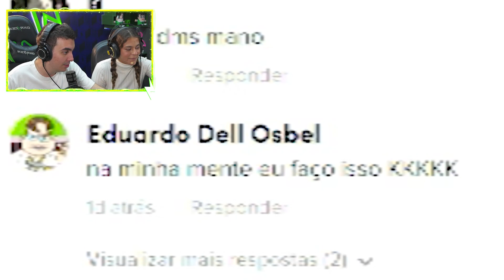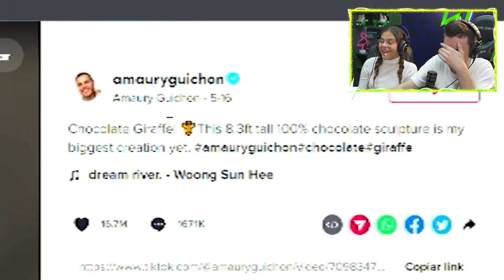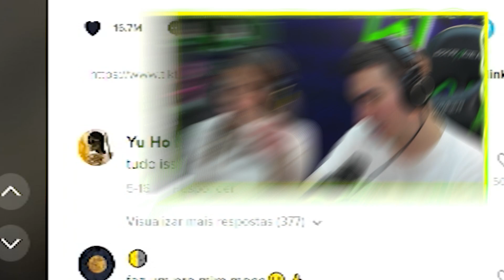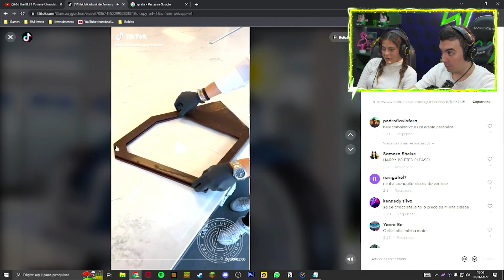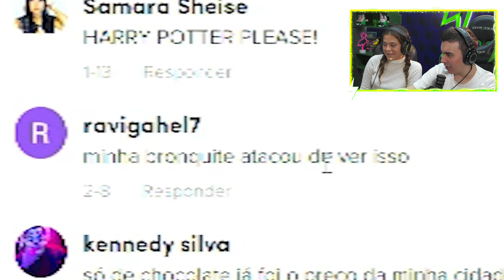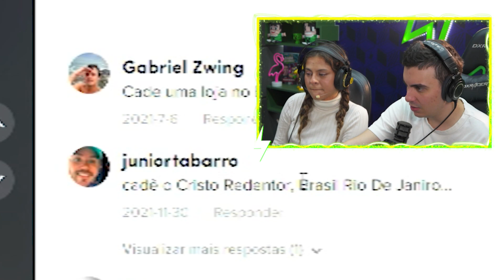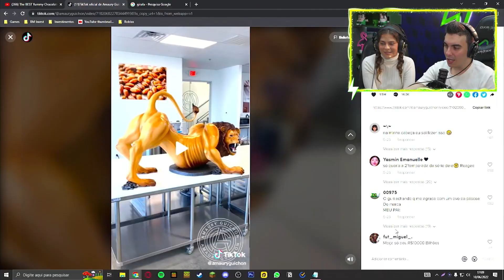As Maiores Esculturas de Chocolate! (Você nunca viu antes)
📌 Eu e a minha namorada reagindo as esculturas mais absurdas de chocolate do tiktoker Amaury Guichon e, o desafio é ficar até o final para descobrir qual é a escultura mais bem feita. Quem não gosta de chocolate e arte, né?!

Mais vídeos de react? Então assista ao vídeo da gente reagindo aos melhores doces com chocolate:
00:00 - Abertura
00:34 - Safado!
00:51 - Ele vai fazer uma águia de chocolate
02:11 - Ai que nojo moço
03:10 - Ele usa um andaime pras esculturas
05:20 - Parece que até eu faço em casa
06:00 - Como você comeria isso?
07:00 - Que habilidade e olha essa moto
08:53 - Um lápis de chocolate que escreve
10:50 - Hambúrguer de chocolate que doideira!
12:30 - A escultura de chocolate mais bem feita, mas ta muito magro